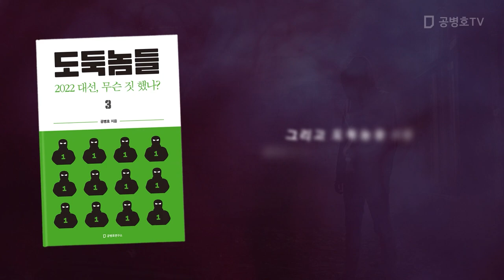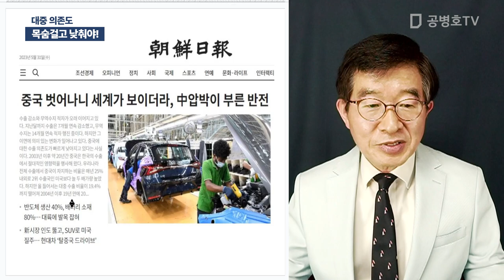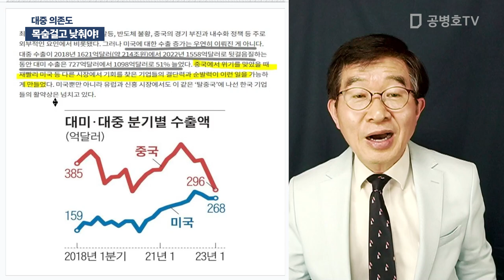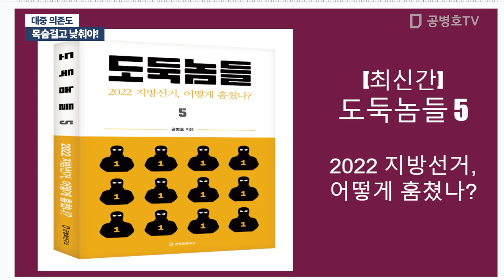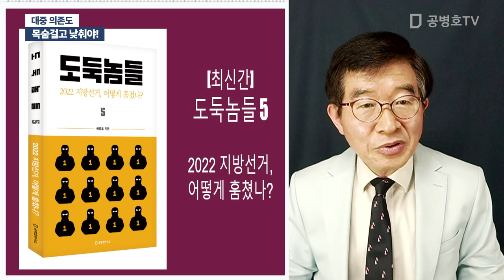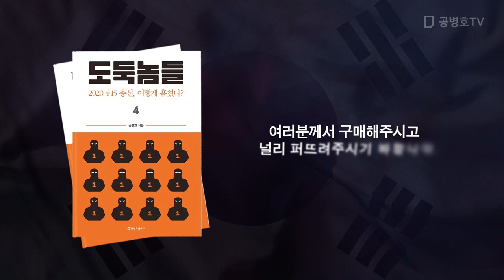목숨걸고 낮춰야! / 대중 의존도 [공병호TV]